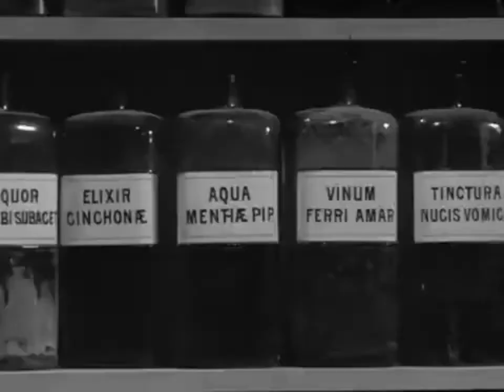The Three Stooges - Pardon My Scotch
Pardon My Scotch is a 1935 short subject directed by Del Lord starring American slapstick comedy team The Three Stooges (Moe Howard, Larry Fine and Curly Howard).

The Stooges, working as carpenters for at least ten years, are temporarily left in charge of a drugstore while the store's owner, Jones heads down to the liquor supplier to confront them. When a liquor supplier (Nat Carr) stops by and asks for a drink, the Stooges mix a drink using all manner of medicines and chemicals, and mixed with a rubber boot. The concoction reacts, and it is so strong that it cuts through a wicker chair serving as an improvised sieve. But the salesman loves the libation (which he thought was Scotch), and he convinces the Stooges to pose as Scotsmen and attend a party at his boss' house, where he can sign the Stooges to a liquor contract for their invention, dubbed the "Breath of Heather".